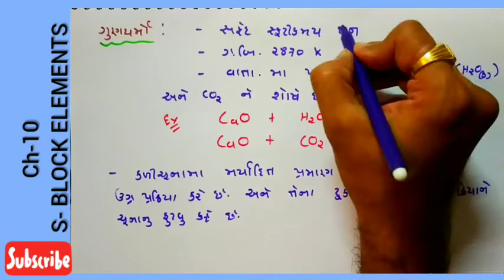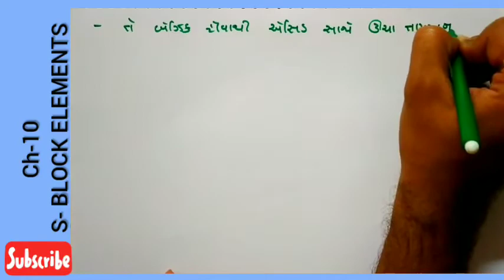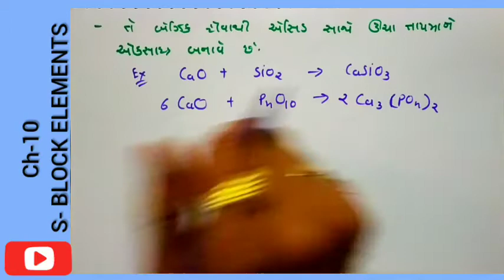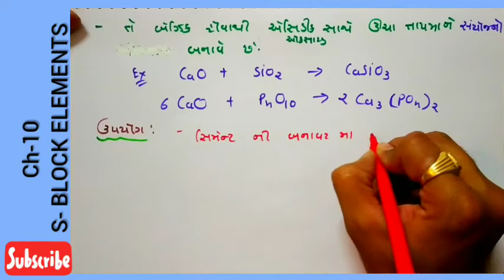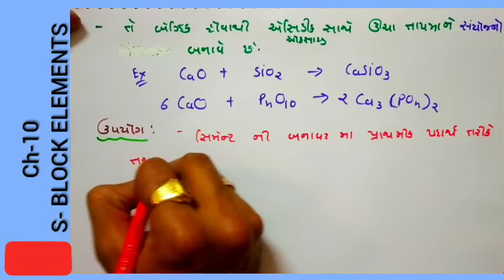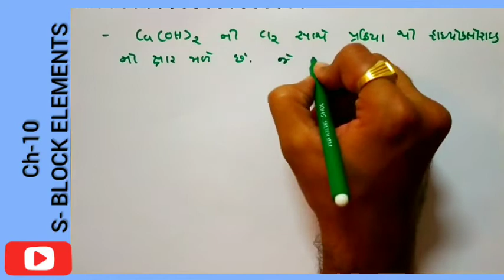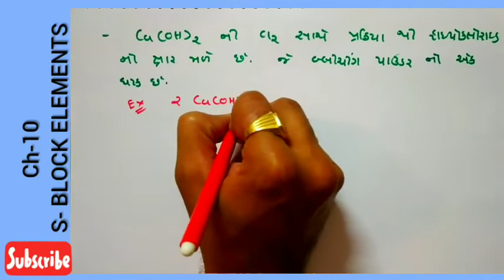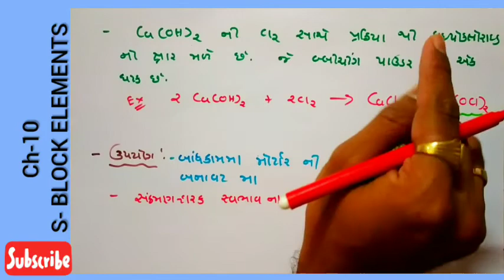CH-10 | s-block elements | L-18 | CaO & Ca(OH)2 | Preparation | properties | Uses | CHEMISTRY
for  YOUTUBE
VIDEO & MATERIAL

ધોરણ-૧૧
પ્રકરણ- 10 ( S block elements )
NCERT TEXTBOOK REGULAR CLASS